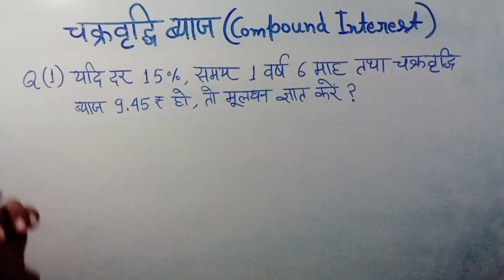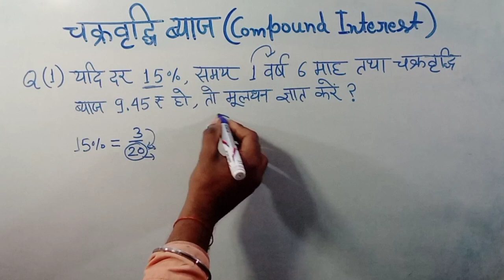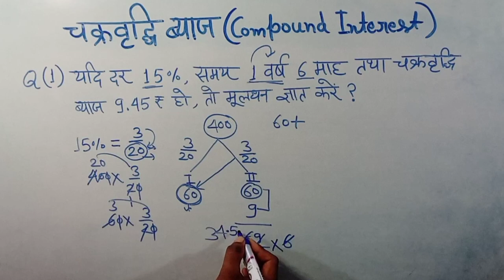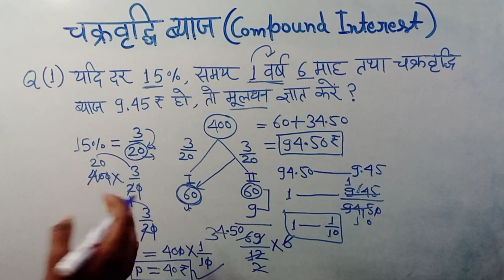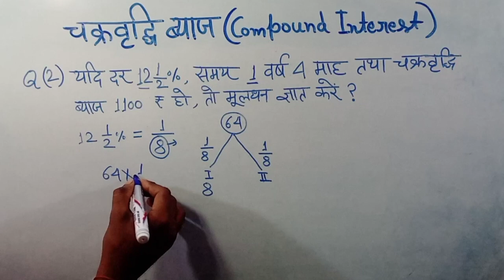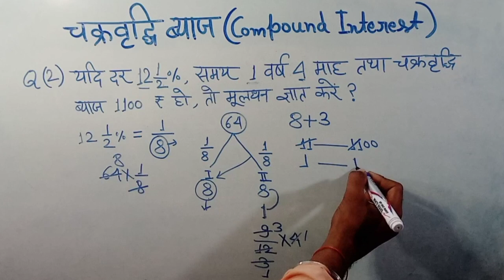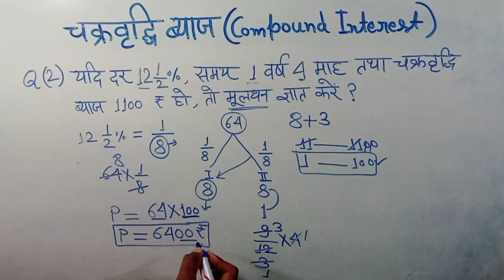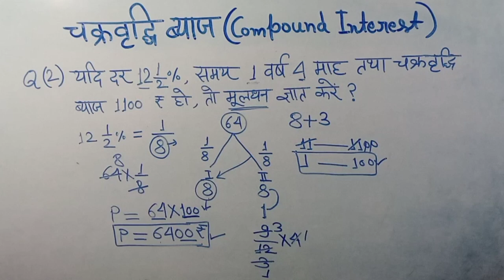compound interest| चक्रवृद्धि ब्याज कैसे निकाले |compound interest trick|short tricks| Surendra sir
compound interest
ssc
Byaaj nikaalne ki tric
Byaaj nikaalne ki sabse aasan vidhi
Byaaj nikaalne ki sabse aasan tric
Byaaj nikalna batao
Chakravarti byaaj aur sadharan byaaj mein antar
compound interest tricks
Chakravarti byaaj kaise nikala jata hai
Chakravarti byaaj kaise nikale
Chakravarti byaaj nikaalne ki sabse aasan tarika
Chakravarti byaaj kaise nikala jata hai tric ke sath
Chakravarti byaaj tric se kaise nikaali jaati hai
Chakravarti byaaj tric se kaise nikala jata hai
चक्रवृद्धि ब्याज कैसे निकाले
चक्रवर्ती ब्याज कैसे निकाला जाता है
चक्रवर्ती ब्याज निकालने की ट्रिक
चक्रवर्ती ब्याज निकालने का सबसे आसान तरीका
चक्रवर्ती ब्याज कैसे निकाले ट्रिक के साथ
शार्ट ट्रिक में चक्रवर्ती ब्याज बताओ
चक्रवर्ती ब्याज निकालने का सबसे आसान तरीका कौन सा होता है
चक्रवर्ती ब्याज कैसे निकालते हैं ट्रिक के साथ
चक्रवर्ती ब्याज निकालने की शार्ट ट्रिक
चक्रवृद्धि ब्याज निकालने की आसान ट्रिक
चक्रवर्ती ब्याज ट्रिक के साथ बताओ निकालना
चक्रवर्ती ब्याज की सबसे आसान ट्रिक क्या है
चक्रवर्ती ब्याज की सबसे आसान ट्रिक कौन सी होती है
चक्रवर्ती ब्याज निकालने की ट्रिक सिखाओ
maths
math tricks
maths mahan
by:- Surendra sir